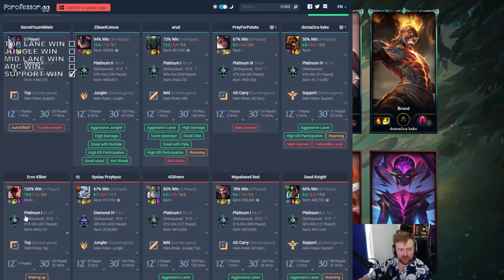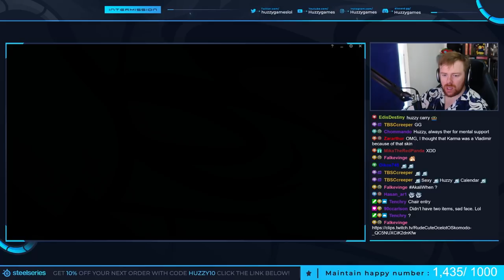TRUNDLE IS LITERALLY HULLBREAKER! - Unranked to Diamond: EUNE Edition | League of Legends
Today we're playing some Trundle and we're building the new item Hullbreaker... the funny thing is, Trundle is basically the item already, his tower taking power is insane! League of Legends Trundle Top Gameplay.